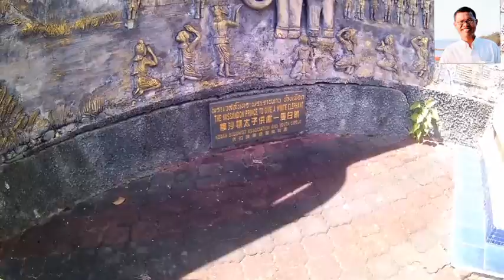มาเลเซียคนเดียวก็เที่ยวได้ep32;Jalan Sultan Badlichah,เมืองอลอร์สตาร์,รัฐเคดาห์,มาเลเซีย